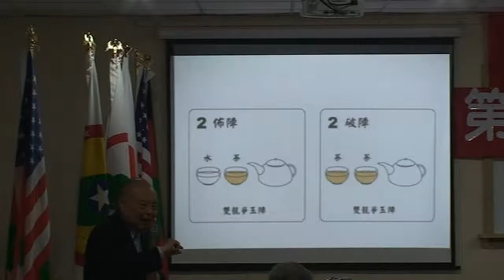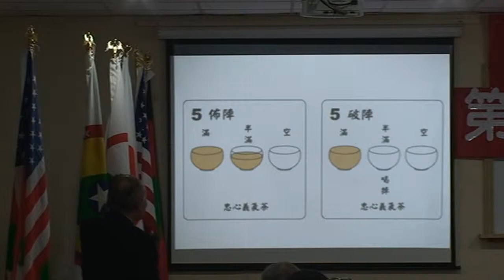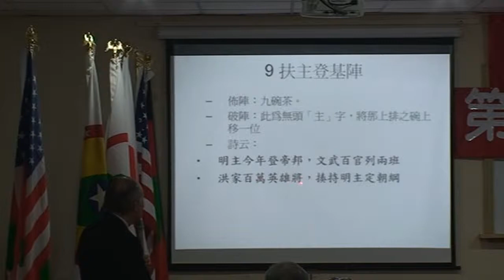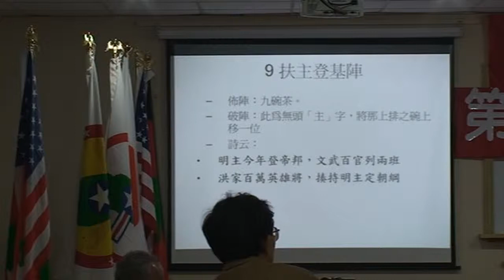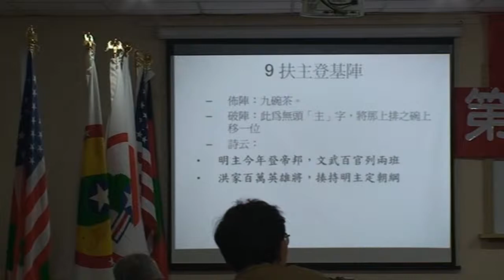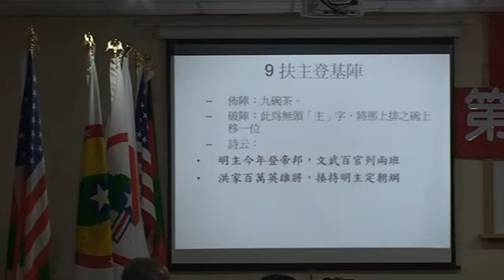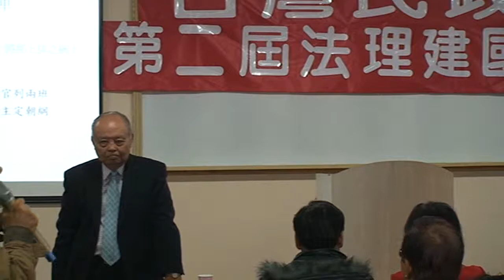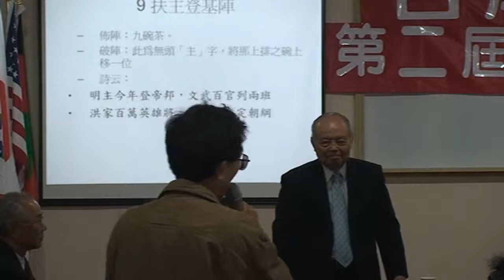台灣民政府第二屆法理建國學院M2U00660